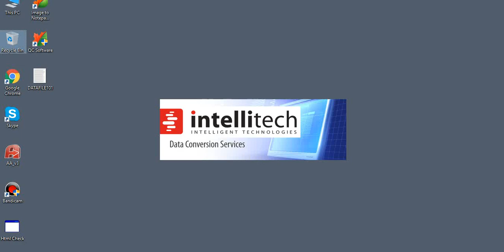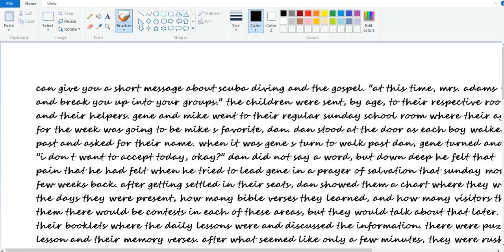GIF,JPG,TIFF ,PNG Conversion to Notepad/MS Word/Html Conversion with 99% Accuracy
- Arizona notepad
- MF Notepad
- Ogs notepad
- Textruler
- Nbo
- Nik
- Adl-
- Ons
- Flash notepad
- CMT
- Html

Features-

-24*7 Services (Open 24 hours a day)
-Reliable

Please email at:
(WhatsApp available)
24*7 Service

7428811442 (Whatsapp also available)